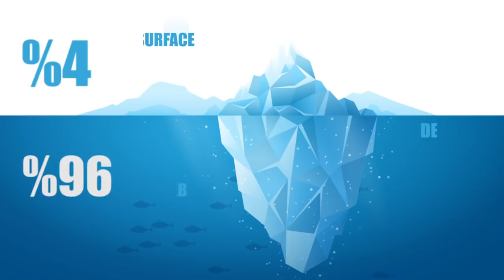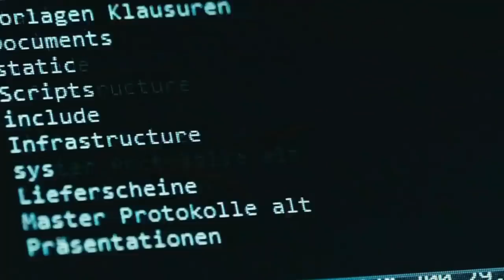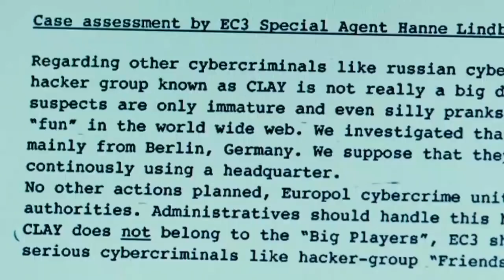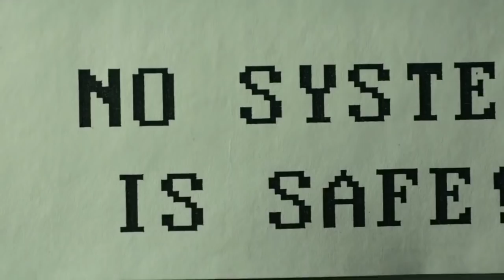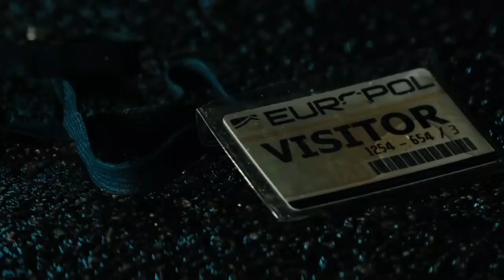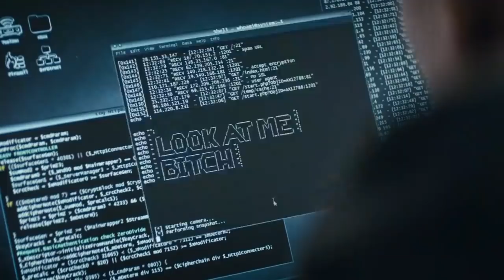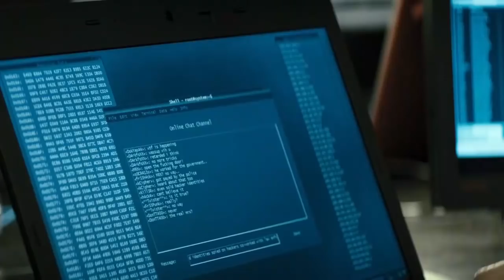Who Am I Sinhala Movie Review | Sinhala Movie Explain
Movies/Tv Series
Reviews
Trailers
Subtitles
Download Links

සම්පුර්ණ චිත්‍රපටිය බාගත කරගැනීමට අවශ්‍ය Links පලවෙනි Comment එකේ දාලා තියෙනවා

Topics -
movie review sinhala
film review sinhala
horror movie sinhala subtitles
movie reviews sinhala
sinhala movie review
sinhala movie explain
movie recap
picchar pissa
action movie sinhala review
Sinhala movie review channel
Sinhala movie review new
Sinhala movie review horror
Sinhala moviecaps
cinema sinhala
english movie explain sinhala
sinhala movie review cartoon
horror movie sinhala explain